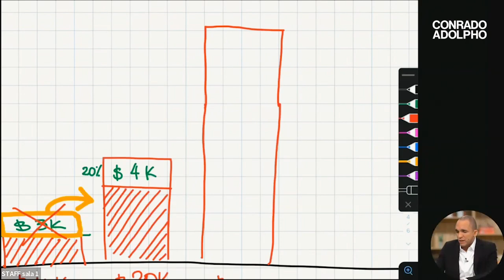O PERIGOSO JOGO DE AMPLIAR A RECEITA QUE PODE QUEBRAR A SUA EMPRESA | Conrado Adolpho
00:00 Introdução
00:15 O jogo do investimento para crescer
03:43 Um crescimento agressivo pode ser muito ruim
05:20 Não banque o crescimento com seu lucro
07:52 O 1º passo para crescer